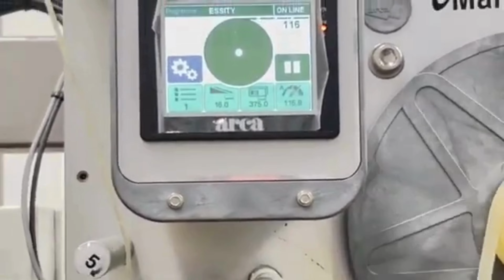Emrich Packaging Machinery - Arca Labeler Wind High Speed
With our manufacturer's extensive range, EMRICH has a machine that fits your needs, offering:

Competitive pricing: Extensive manufacturing history, giving us full control over machine building costs, as well as quality.

Reliability: Established European manufacturers and builds to the standards expected of a leading World Class packaging machinery builders.

Service: EMRICH has been operating in Australasia almost 40 years and has a team of factory trained service engineers, familiar with the demands of your production targets.